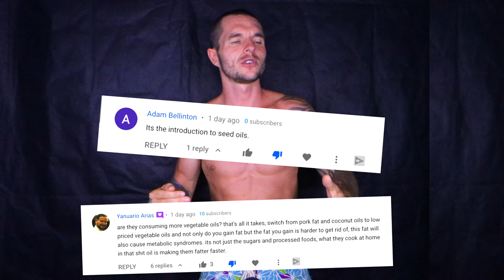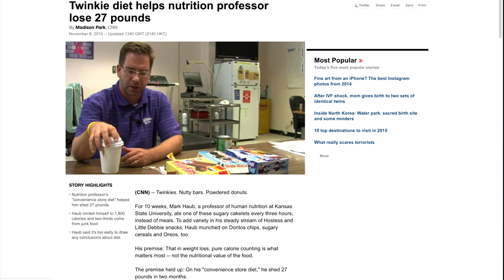How To Lose Weight On Any Diet - Calories In Calories Out!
Recently I have had so many people say that specific diets or foods make people fat but this is complete baloney and I debunk this fully in this video and I tell you how to lose weight on any DIET.

I also go into what causes people to get fat, how you can get fat on any diet, why no food is "fattening" in of itself, why calorie tracking and being in a calorie deficit is key for weight loss, why a calorie surplus makes people fat and much more.

If your someone who wants to learn the truth about weight gain and weight loss alongside everything I have just mentioned above then I highly recommend you watch this video from start to finish NOW without DELAY!